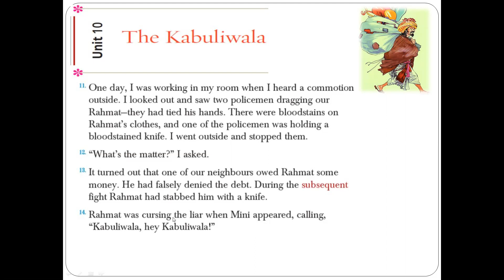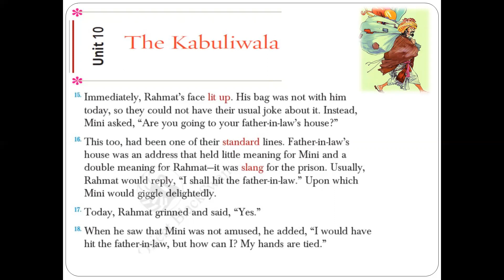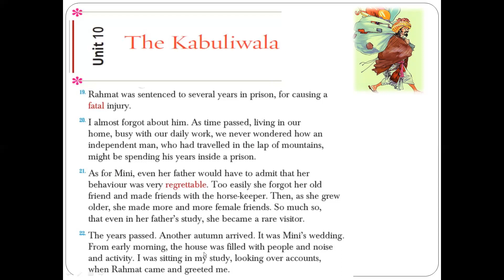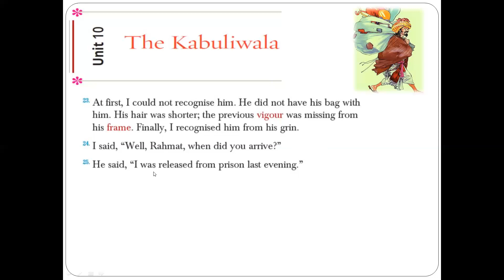The Kabuliwala(Part 2) by Rabindranath Tagore